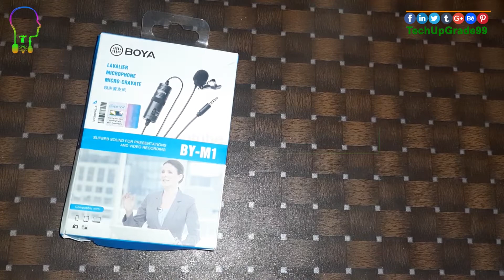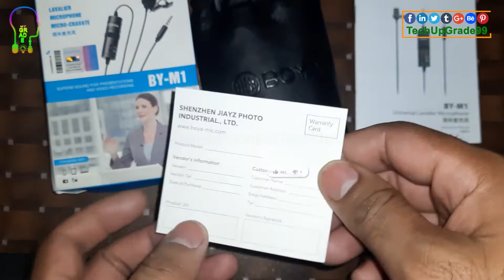BOYA BY M1 Microphone Use Hidden Tips বোয়া এম 1 মাইক্রোফোন ব্যবহারের গোপন টিপস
Tech UpGrade also supports you for tech-related help for all over the world people to increase self skill. So, The video also helps you grow money. So, You should every video carefully & and flow the rule step by step and make your powerful. We can help you with more information more tips.